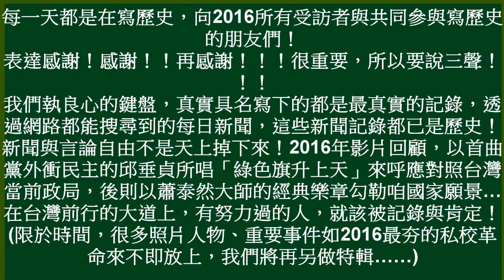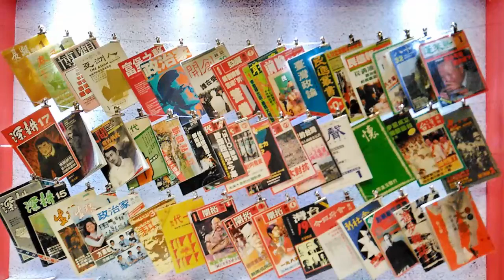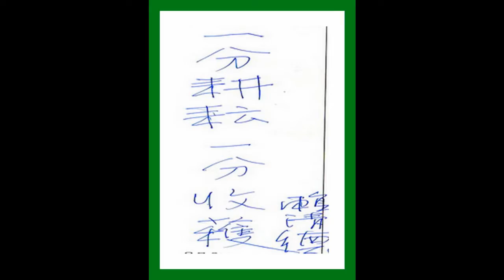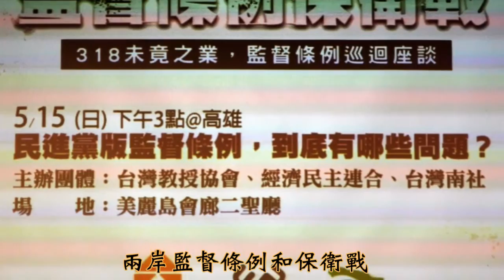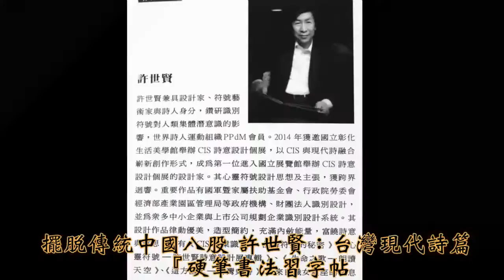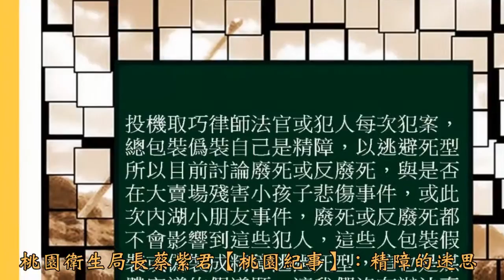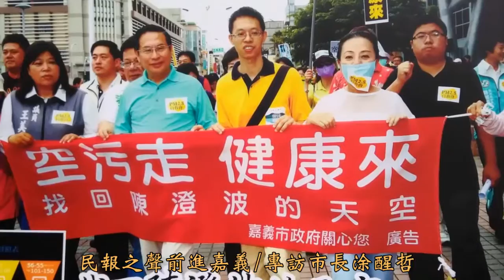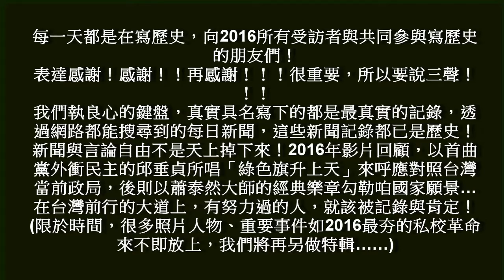民報之聲 回顧2016 2017前瞻